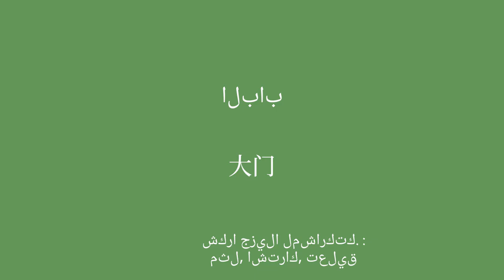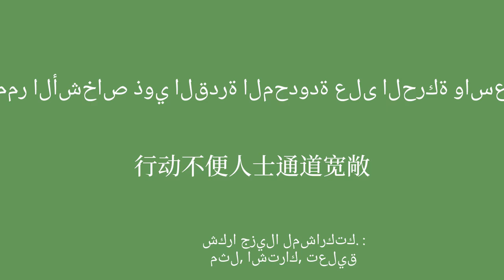وسائل النقل العام: المفردات الصينية الأساسية للسفر بالحافلة